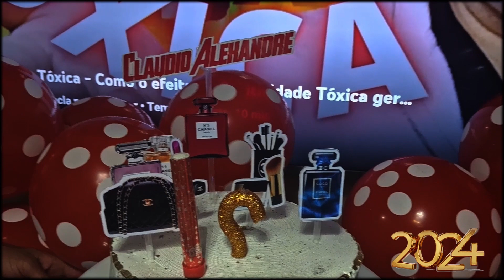Aniversário do amigo: Cláudio Alexandre